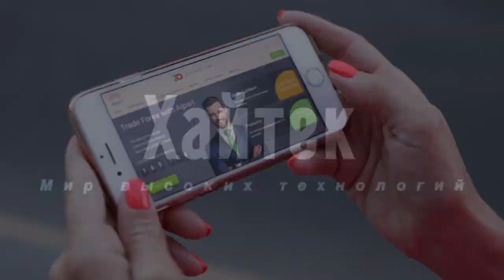Шестой крупный патч добавит в Baldur’s Gate 3 класс чародея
Независимая бельгийская студия Larian у себя в микроблоге раскрыла, какой класс персонажей появится в её ролевой игре Baldur's Gate 3 с выходом грядущего шестого крупного патча.